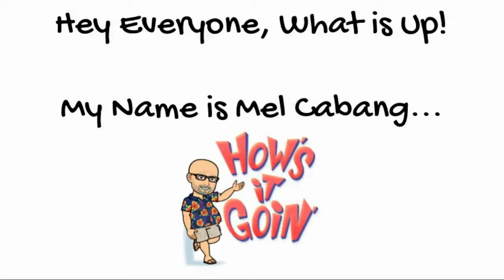Super Smash Bros World of Light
Nintendo Switch games and gear Christmas stocking stuffers and gift ideas for your favorite gamers available below at the following links to Amazon:

Super Smash Bros. Ultimate + Super Smash Bros. Ultimate Fighter Pass Bundle - [Digital Code]

Nintendo Switch Super Smash Bros. Ultimate Edition - Switch

GameCube Controller Super Smash Bros. Ultimate Edition

GameCube Controller Adapter

Nintendo Switch Pro Controller - Xenoblade Chronicles 2 Edition

Gaming Headset for Xbox One, PS4, Nintendo Switch, PC, Selieve Noise Cancelling Over Ear Headphones with Mic, LED Light Bass Surround Soft Memory Earmuffs for Fortnite/PUBG/God of War (Blue & Black)

Gaming Headset

PowerA Nintendo Switch Joy-Con Charging Dock

[Large Model] ButterFox Hard Case Stand for Nintendo Switch，Fits Wall Charger，Built-in Stand, 19 Game card holders, Large Pouch Case for Nintendo Switch Console and Accessories

AmazonBasics Travel and Storage Case for Nintendo Switch - Black by AmazonBasics

Unionlike Wireless Pro Controller for Nintendo Switch, Wireless Switch pro Controller Remote Gamepad Joypad for Nintendo Switch Console, Gyro Axis (Half Transparent)

amFilm Tempered Glass Screen Protector for Nintendo Switch 2017 (2-Pack)

Various Nintendo Switch Accessories

Nintendo Switch – Neon Red and Neon Blue Joy-Con

Tennis Racket for Nintendo Switch Joy-con Controllers, Twin Pack Tennis Racket for Mario Tennis Aces Game, Nintendo Switch Accessories (Blue and Red)

There probably isn't a single player adventure game quite like Super Smash Bros Ultimate in Adventure mode:  not sure what it is but something is causing the characters to transform out of their bodies and into spirits form!

This is a new channel and I am trying to reach 1000 subscribers and grow my channel by providing value and good content.  I'll be providing reviews on a bunch of different products.